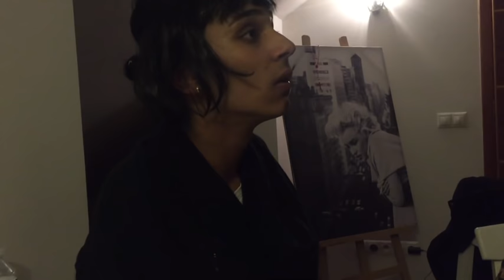Cigánky IVETA A MARCELA: 3. DÍL - NÁKUPY!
Video je určeno pouze pro starší 18-ti let! SDÍLEJTE!

Video nemá nikoho zesměšňovat...jde o ironii a srandu :-)